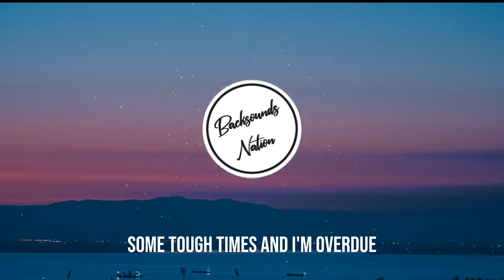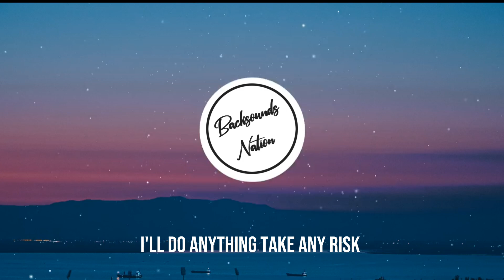Neffex - Tough Times [Lyrics]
Neffex - Tough Times
Lyrics

Tough times
I’ve been going through
Some tough times
And I’m overdue
A good sign
Maybe something new
Some good times
Give me any clue
Cuz I don't wanna be left over
I just wanna know how it feels to have closure
Tough times

VERSE 1:
I feel like something’s missing
My life's a little dull, think I have a condition
Everything I do, I just feel like I'm existing
I’m in a bad mood and there ain't no point resisting
My mind is on a mission
To make me feel different
I don't wanna listen, but it's hard when it's persistent
Darkness is gripping
Quick sand sifting
I've been sinking in to this pit for a minute

CHORUS (2x):
Tough times
Some tough times
And I’m overdue
A good sign
Maybe something new
Some good times

VERSE 2:
I gotta break out of this
I'll do anything, take any risk
I just need to find my way to live
Something in this life that's worth it
I'm so sick of feeling so worthless
I need to find a path that's worth it
Break through the walls that are nervous
And fight till I find my purpose

CHORUS (2x):
Tough times
Some tough times
And I’m overdue
A good sign
Maybe something new
Some good times